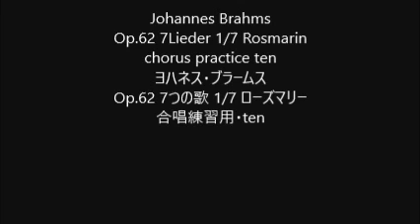Johannes Brahms Op.62 7Lieder 1/7 Rosmarin chorus practice ten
Johannes Brahms
Op.62 7Lieder 1/7 Rosmarin
Op.62 7つの歌 1/7 ローズマリー